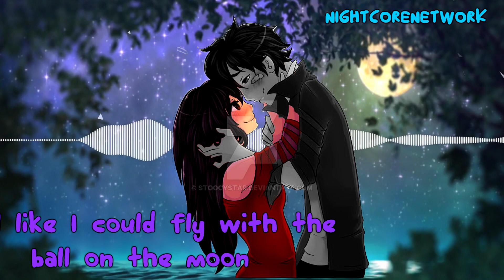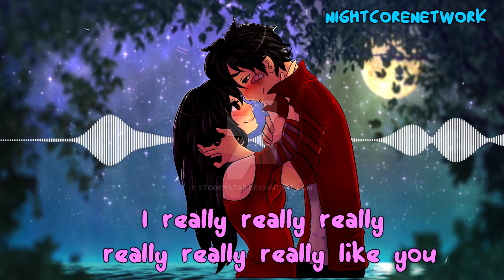【Nightcore】→ 🎵 I Really Like You (Aaron ✗ Aphmau) [Switching Vocals] 🎵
HEADPHONE WARNING!! ⚠️️⚠️️ THIS MIGHT GET LOUD WHEN YOU PLAY IT AT FULL BLAST VOLUME!! ⚠️️⚠️️

Nightcore: I Really Like You
Original Artist(s): Carly Rae Jepsen
Cover Artist(s): MAX & Against The Current
Art By: stoocystar

Character/s By: Aphmau